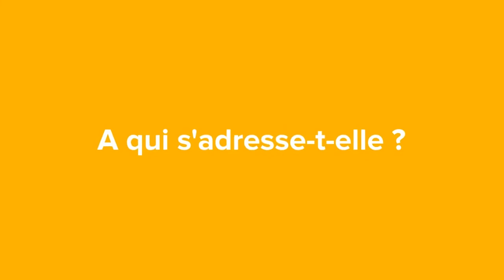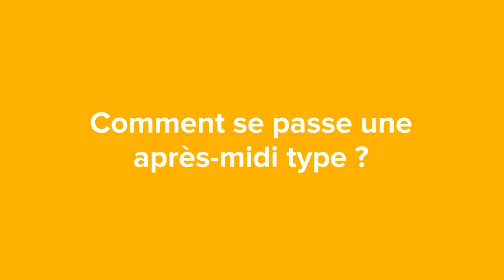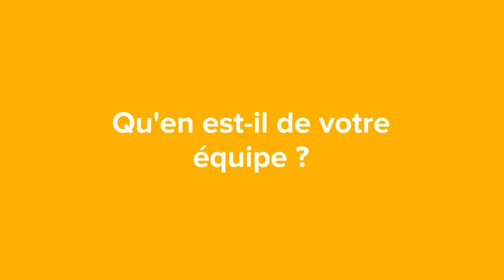La Halte répit détente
Un espace pour ceux qui vivent la maladie d’Alzheimer au quotidien accessible aux habitants des 36 communes du territoire.